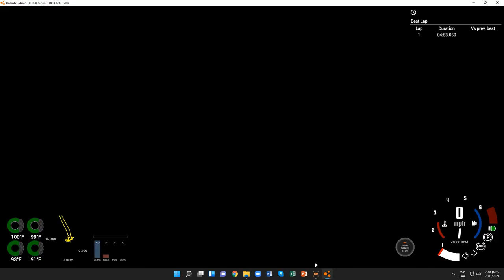BeamNG.drive (Time Trials) (Jeep [4x4 Version])